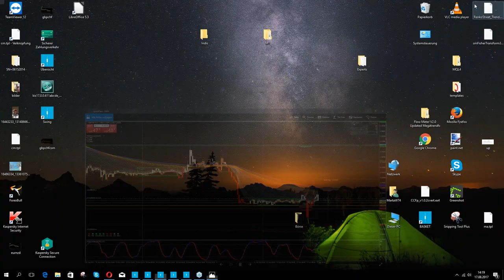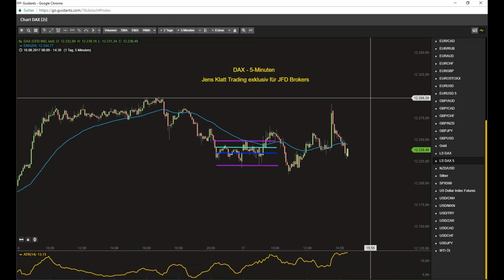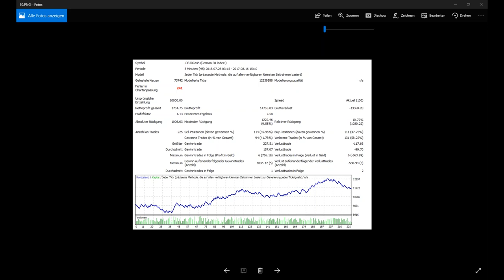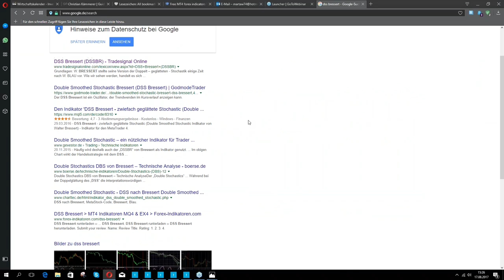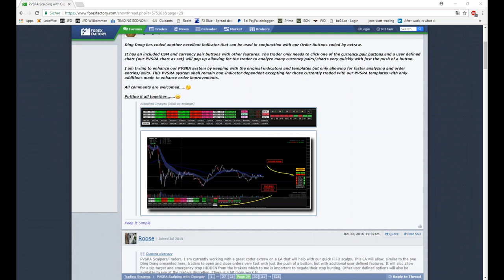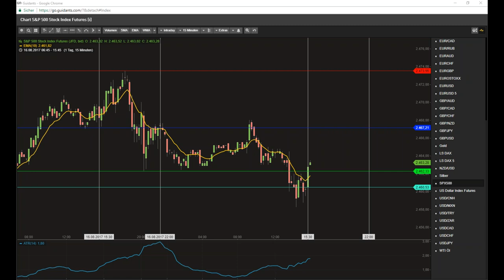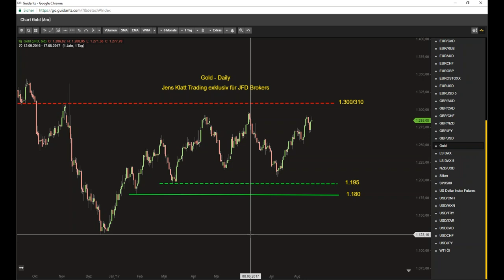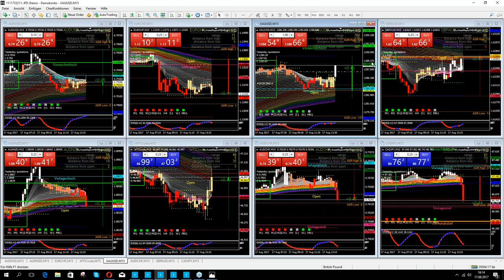August 2017 - Teil 2 - JFD Live-Event: Rainbow Trading im Doppelpack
Heute lässt sich Marta, eine frühere Teilnehmerin der Rainbow-Seminar-Reihe, über die Schulter schauen und erklärt Ihre Ansichten und Vorgehensweise. Zudem zeigt Sie die Anwendung mit verschiedenen Währungsstärke-Indikatoren und vieles mehr.